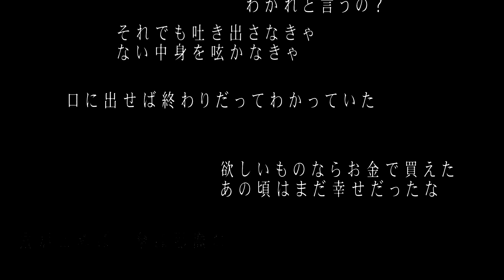メジャーデビュー発表『ZERO』 -予告編- ／ ユプシロン #14 ☽꧂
ユプシロン、メジャーデビューします。

Major 1st digital single「ZERO」
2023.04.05 (wed)、各音楽配信サイトでRELEASE

ミニアルバム、２枚同時リリース！発売中！
◆EP1「シロン」
※初回限定盤残りわずか

『ZERO』

■作詞作曲 : ユプシロン
■作編曲 : sachi
■Guitar : 安島 龍人
■illustration : 1:09
■Movie : あめまる。
■Mix : 渡辺洋介

《概要》
曲名／ ZERO  ( ゼロ )
アーティスト名／ユプシロン
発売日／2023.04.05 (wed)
規格／配信シングル